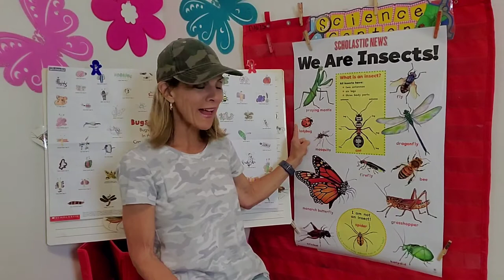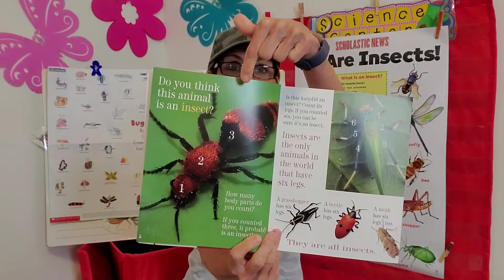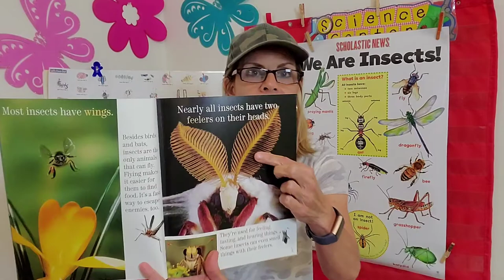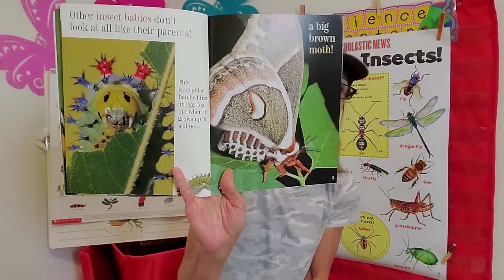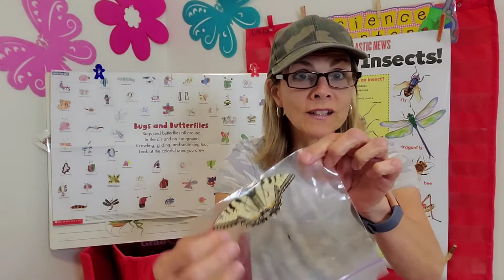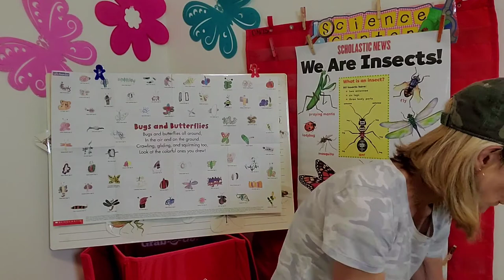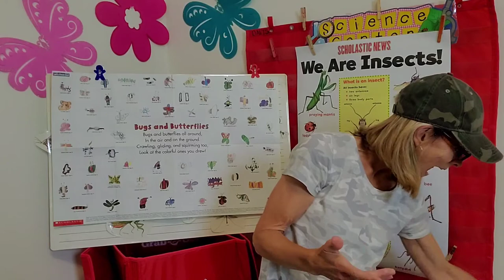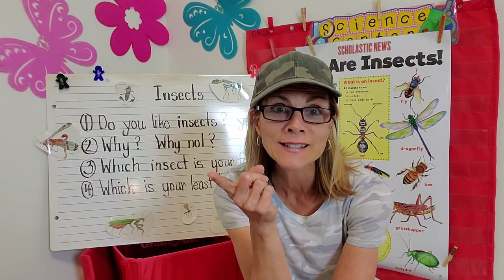Insects!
Today we will learn about insects and we will view my really cool insect collection!